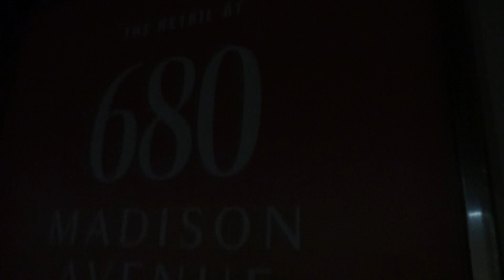Sleeping on Madison Ave Oct 17, 2022